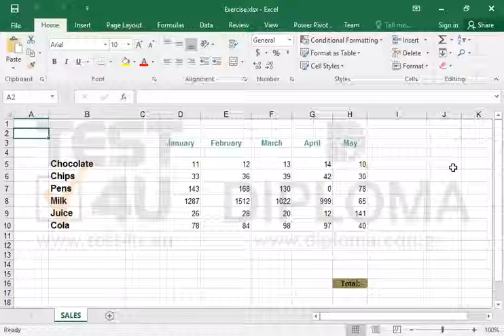Use the SUM function to display the total of a cell range (Excel 2016)